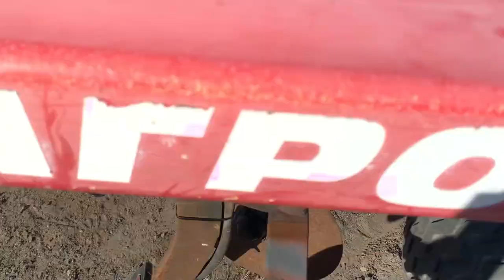Внесення безводного аміаку, від аміаковозу до поля